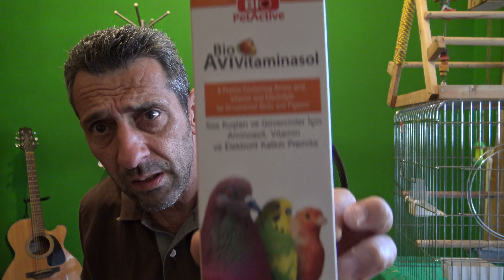ΑΥΤΟ ΤΟ ΒΙΝΤΕΟ ΘΑ ΣΕ ΚΑΘΗΛΩΣΕΙ.....THIS VIDEO WILL EXCITE YOU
ΣΠΑΝΙΑ ΠΟΥΛΙΑ ΑΠ'ΟΛΟ ΤΟΝ ΚΟΣΜΟ. ΚΑΤΑΣΚΕΥΕΣ. ΚΗΠΟΣ. ΖΩΗ ΣΤΗΝ ΥΠΑΙΘΡΟ
RARE BIRDS FROM AROUND THE WORLD CONSTRUCTIONS GARDEN RURAL LIFE
ASSIROS VILLAGE. THESSALONIKI GREECE
VASILIS FARM